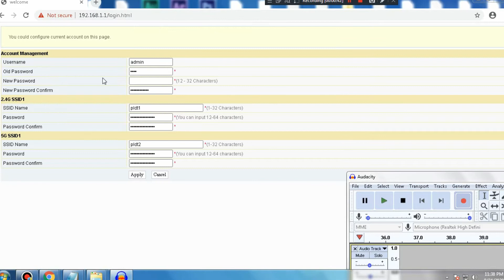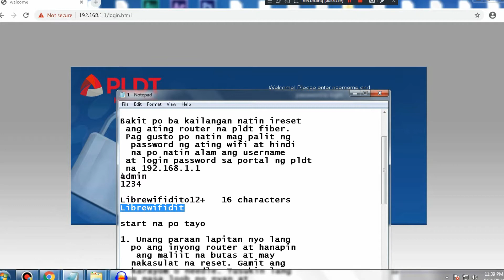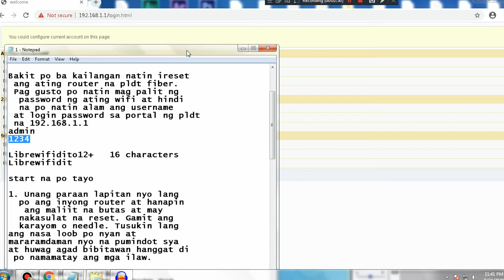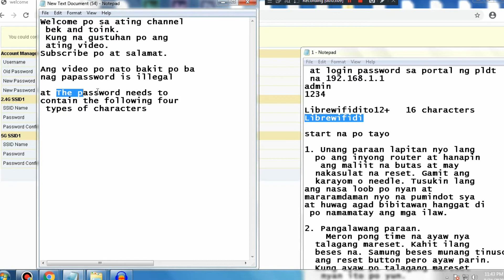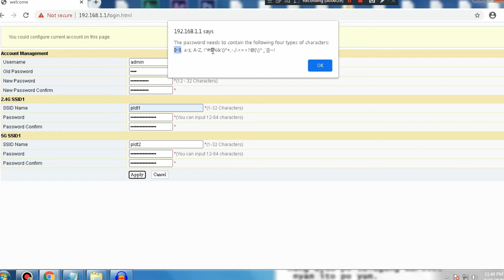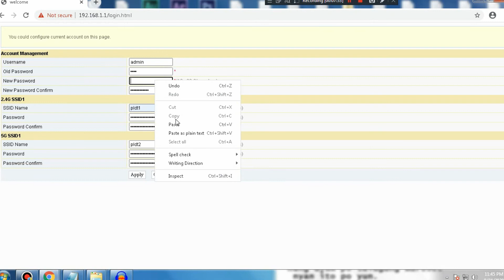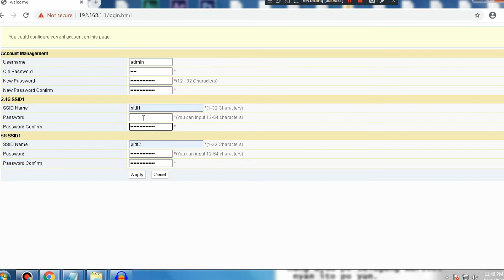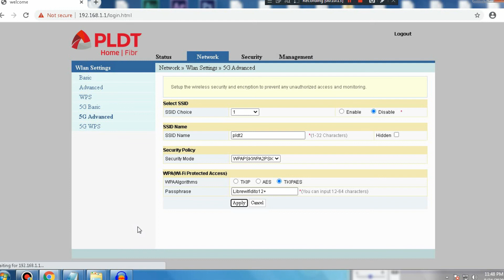Tutorial | Password is Illegal PLDT Fiber at Needs to contain the Four types of Characters 2023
PLDT Fiber ERROR! The password is illegal.
PLDT Fiber ERROR! The password needs to contain the following four types of characters.

Tagalog Tutorial